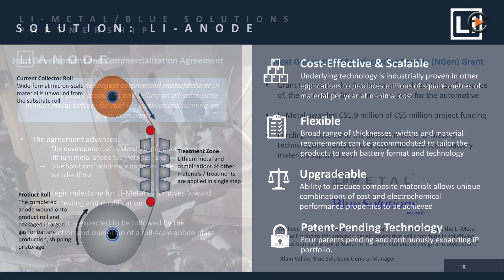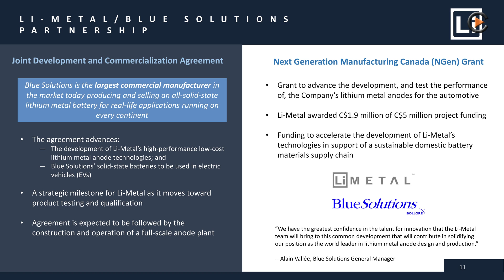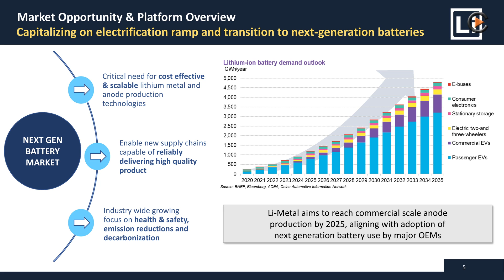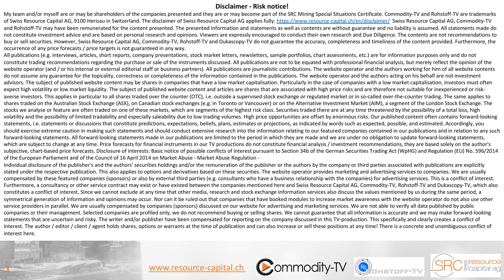Li-Metal: On the Way to Becoming a Materials Supplier for Next Generation Batteries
Li-Metal is a Canadian-based company developing lithium metal anodes and lithium metal production technologies for use in next-generation batteries. The main goals in the near future are to demonstrate continuous lithium metal production in Ontario and to further expand the production of lithium metal anodes at the Rochester facility. The company is very well funded with CAD 27 million.

CSE:LIM
Frankfurt:5ZO
WKN:A3DAAU